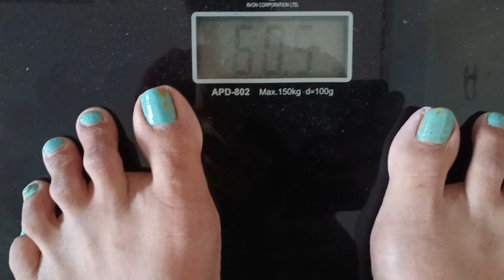DAY 35, 63 to 60 kg journey